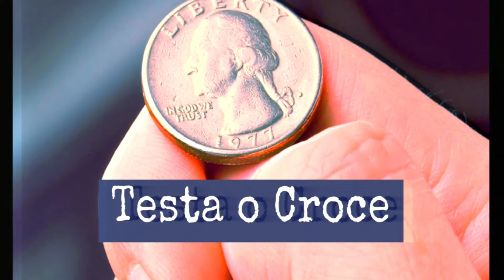4/03/2018 "Testa o croce"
Predica Ester Scapini.

Per qualsiasi info o richiesta di preghiera:
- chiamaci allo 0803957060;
- vieni a trovarci direttamente in Via Piave 116, Bisceglie o in Piazza Bolivar, 14 a Corato.